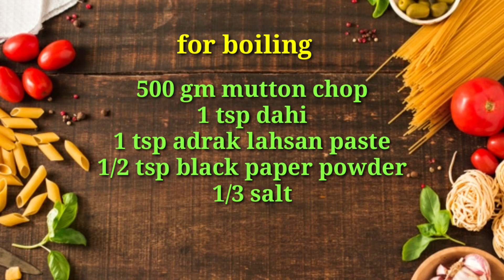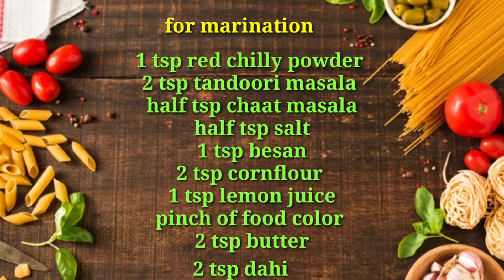mutton chops recipe│ chaap fry recipe│ lamb chops recipe│ chaap recipe│ eid-ul-adha│ मटन चाप फ्राई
mutton chops recipe│ chaap fry recipe│ lamb chops recipe│ chaap recipe│mutton chaap masala recipe

mutton chap recipe,mutton chaap fry,ghar per mutton chap kaise banaye,grill chop recipe,chaap recipe,bakreed fried recipe,eid special,bakreed recipes,fry recipe at home,mutton chap,chaap,chops,doha aroma,eid ul adha,eid-ul-azha-,bakraeid,bakreed recipes,

Dosto is video me ghar per mutton chops yani ki mutton chap kaise fry kar sakte hai wo bhi bhut easy way me uski recipe share ki hai,i hope ki apko pasand aaye,agr pasand aaye to like,share,subscribe karna na bhule aur sath me apna feedback zarur de.

 बनाये शादीओ वाला चिकन बर्रा वो भी बिना किसी तंदूर के │Chicken Barra recipe│Chicken Barra Recipe